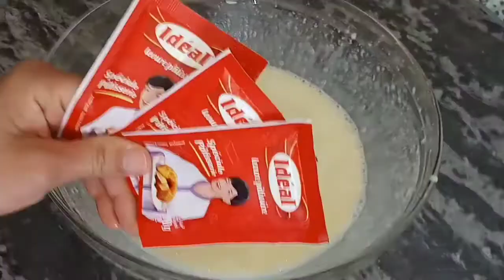كيك العيد الرخامي رائع بسيط إقتصادي فرمشة عين توجديه الضيوف الغفلة 🤗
بسم الله الرحمن الرحيم توكلت على الله ولا حول ولا قوة الا بالله العلي العظيم
اللهم أدمها نعمة وحفظها من الزوال 🤲🤲